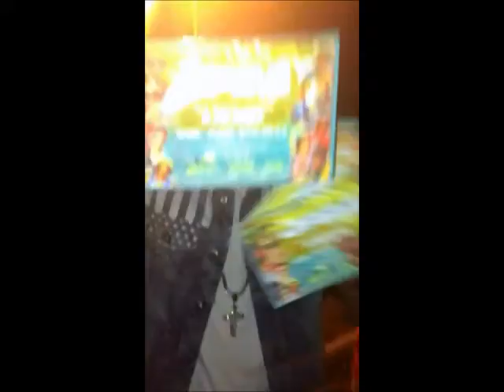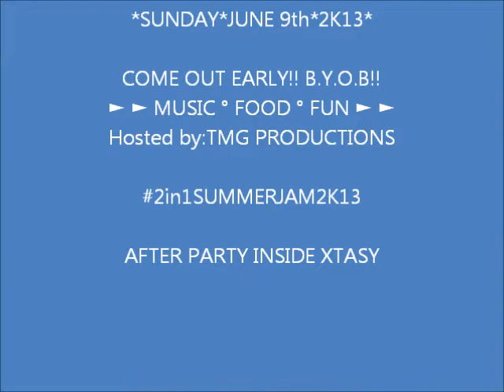SUMMER JAM ft I-Octance, Supa Hype, TMG, launchaz (PROMO)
★ @ FORT LAUDERDALE BEACH!!
*SUNDAY*JUNE 9th*2K13*

COME OUT EARLY!! B.Y.O.B!!

AFTER PARTY INSIDE XTASY

► ► MUSIC ° FOOD ° FUN ► ►
Hosted by:TMG PRODUCTIONS